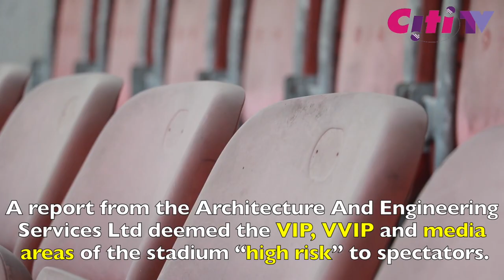The poor state of the Accra Sports Stadium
The Accra Sports Stadium was last renovated in 2008 at a cost of $31 million to be used as one of the stadia for the 2008 African Cup of Nations. Since then, the stadium has been left to rot, becoming a death trap for patrons.